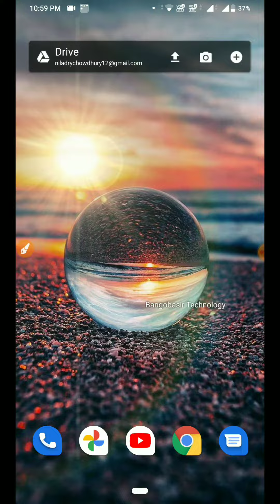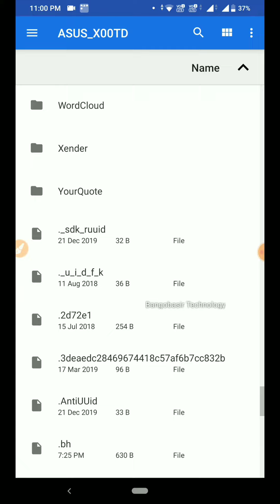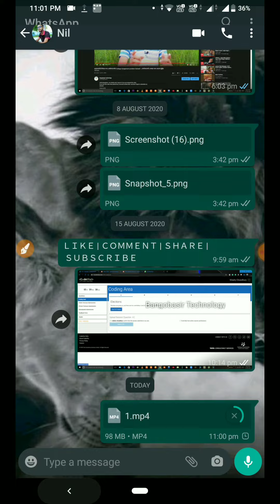How to Send large Size Videos on Whatsapp!!! | No Time Limits | No Quality Change 🔥🔥🔥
Hello Bangobasi, I am Niladry and I hope all of you are enjoyed this video.
Because your subscription is my motivation...

বঙ্গবাসীর টেকনোলজিতে তোমাদের সবাইকে স্বাগত,কোন রকম কোনো অসুবিধা থাকলে কমেন্টে আমাকে অবশ্যই জানিও
কারন তোমাদের সাবস্ক্রিপশন আমার অনুপ্রেরণা..
বঙ্গবাসী টেকনোলজি সম্বন্ধে আরো বিশদে জানতে নিচের ওয়েবসাইটগুলোতে তোমরা আমাকে ফলো করতে পারো.